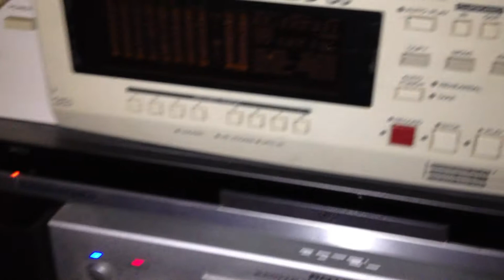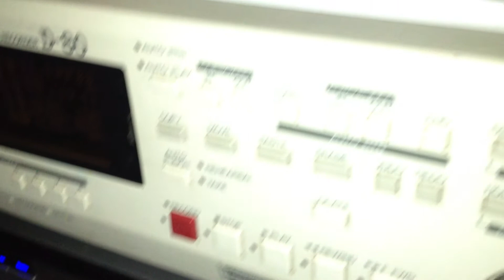Firing up the big stereo while I clean! A little cold play on the turntable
Playing the Viva La Vida Coldplay Vinyl on the big stereo.  Wish the album was actually recorded in Analogue!